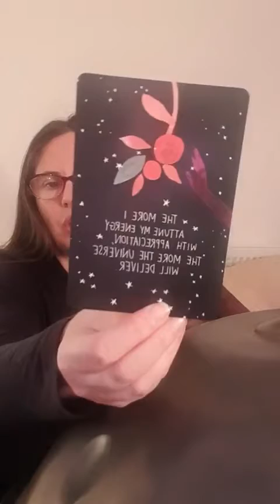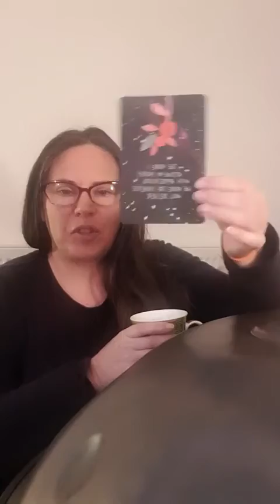Guided Morning Meditation with live HandPan music.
This Meditation will help you start your day and week in a positive way.  With a focus on Appreciation and Gratitude Sam will guide you through a meditation whilst playing the HandPan to help you deeply relax and focus.